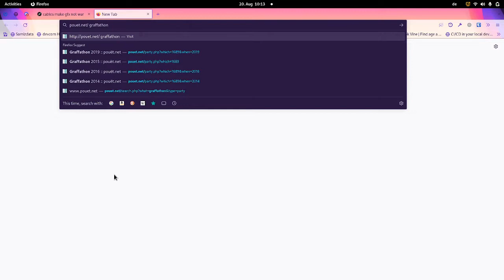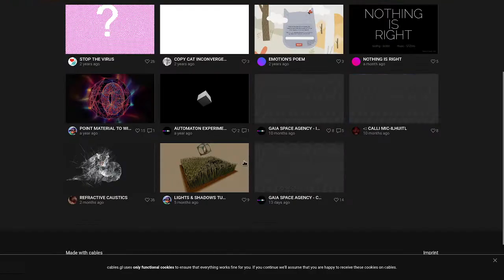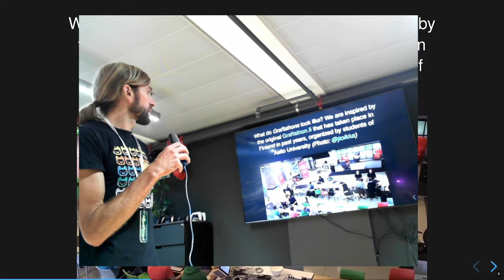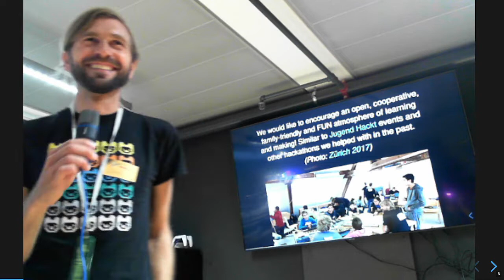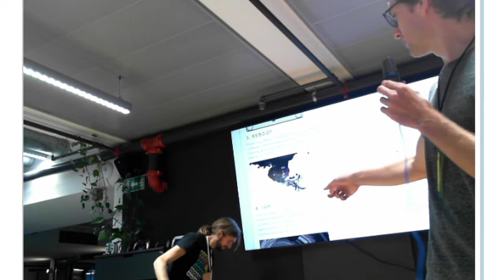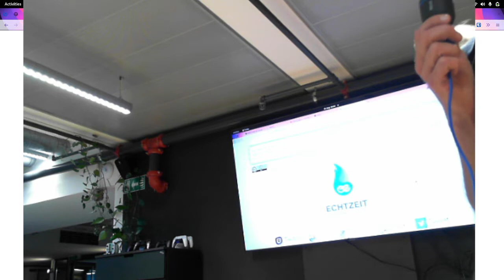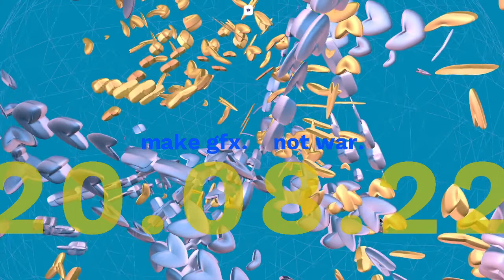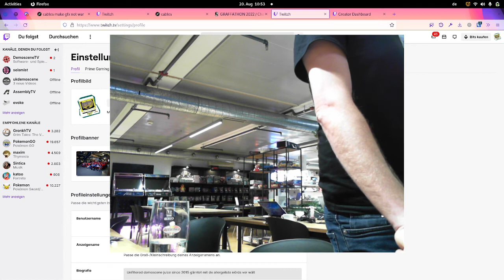Echtzeit Graffathon 2022 Kickoff